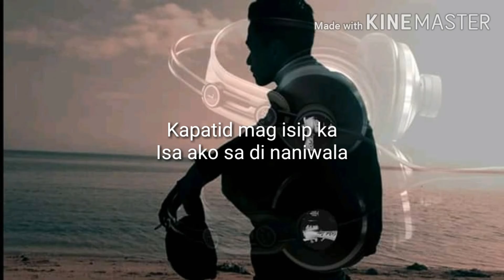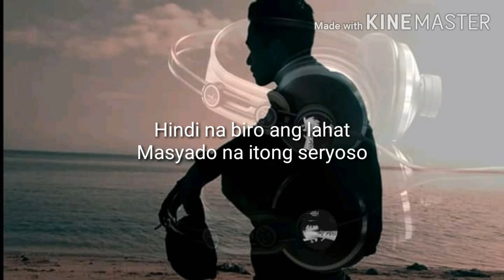16Bars Gospel Rap Challenge - RYL 1NE